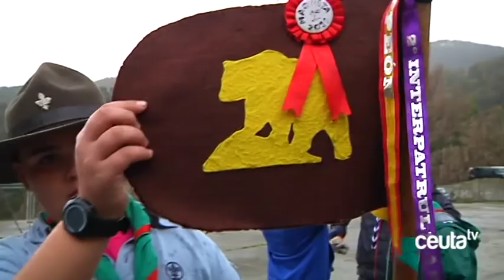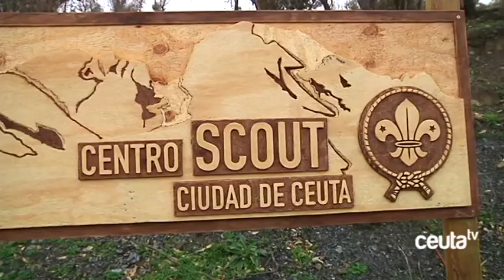Los Scout izan la bandera mientras cae la lluvia en la inauguración de su centro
Ni la lluvia ni el viento han amilanado a los Scouts de Ceuta, que se habían propuesto inaugurar este sábado su centro. Con un intercambio simbólico de obsequios con la Ciudad, quienes han cedido el terreno; y un izado de bandera, oficialmente ya está en funcionamiento el segundo centro que los Scouts de España tienen fuera de la península. Los scouts… ¡siempre listos!